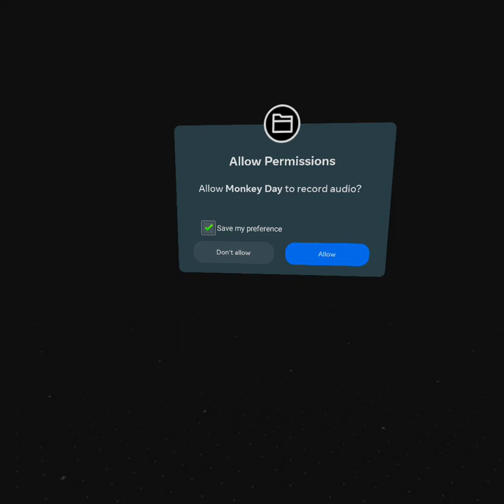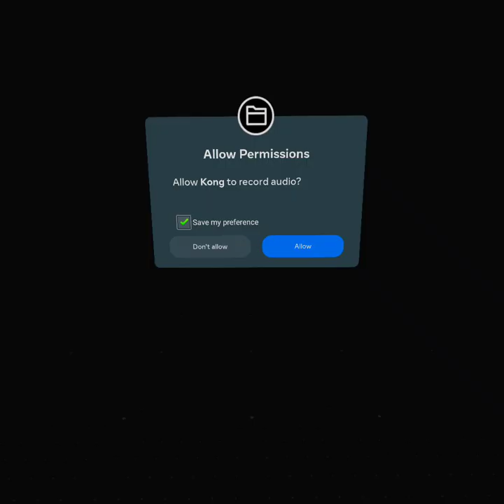Playing Two Gorilla Tag Rip offs